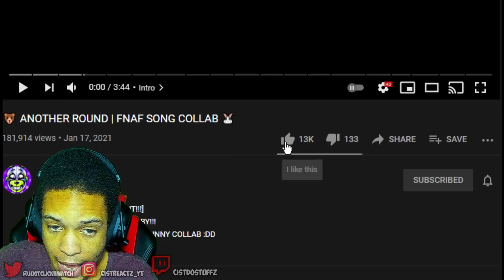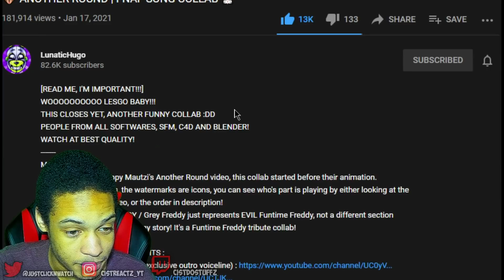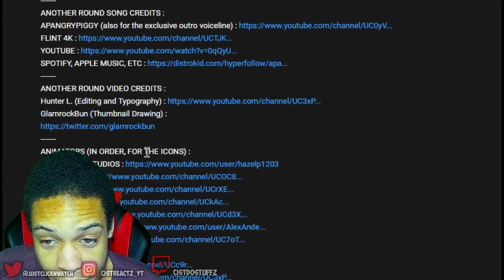🐻 ANOTHER ROUND | FNAF SONG COLLAB 🐰 REACTION || FREDDY WON'T STOP BODYING HIM!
🐻 ANOTHER ROUND | FNAF SONG COLLAB 🐰 REACTION || FREDDY WON'T STOP BODYING HIM! BY LUNATICHUGO IS TONIGHT'S REACTION FOLKS! THIS TIME AROUND LUNATIC AND HIS FRIENDS HAVE CREATED A COLLAB ON ANOTHER ROUND AND... WELL... THEY ALL JUST WENT HAM ON IT. I CAN'T EVEN SAY MORE THAN THAT, THIS IS JUST PURE PERFECTION!